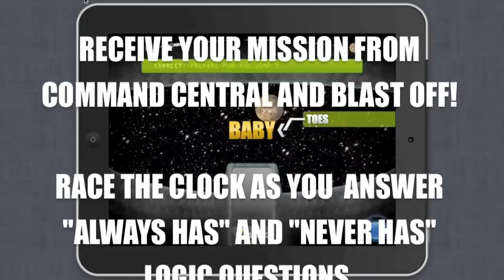Think Hard! A Space Adventure!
Game Time!  Travel through 3 levels of timed, challenging, unique logic puzzles to reach Mars, Jupiter, and finally Saturn!

Start your Space Adventure by choosing best answers to "It Never Has" and "It Always Has" word puzzles.  Correct answers warp you closer to each planet.  If you answer problems correctly in 90 seconds, you'll arrive at the planet with an option to launch your next mission.

After discovering "space Factoids," while your ship refuels, embark on the next leg of your Space Adventure.  Or, to improve your score, replay the mission with new word choices.  Or, compete against your own travel times wit words that randomly appear throughout each of the levels.  Background "space" music allows for focused thinking.

These word puzzles give kids of all ages the opportunity to THINK!  They have been used successfully in elementary classrooms for 6 years.  They are for players who are visual, verbal, technological, or kinesthetic learners.

"Thinking Hard"  becomes fun in the Space Adventure game format  Answering problems calls for critical and creative thinking and problem solving skills that kids then, as they continue to play, developing the areas of logic, patterns, analytical reasoning, and vocabulary development as they move through the space missions.  The puzzles are fun, and kids sharpen these skills.

Play can be individual or partners can work cooperatively to answer problems.

Players can compete with themselves to shorten their travel times.  Or, they can take turns with partners or teams to compete against each other.  The game can be played over and over as word choices move randomly throughout the levels.

Think Hard!  Space Adventure was developed by Pieces of Learning/Codeon Interactive and is based on the critical thinking books "think Hard" and "think Harder" by Pam McAneny.